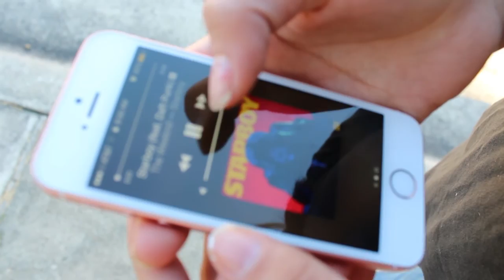day in a life by dave gonzalez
hey guys, i tried to upload this a while back but i got copyrighted /: so sadly i gave up on it ... but i decided to fix it and i finally finished it , so i finally present to you ... "day in a life by dave gonzalez"